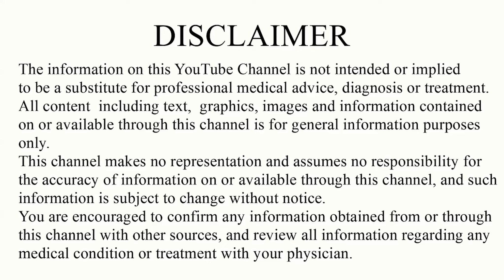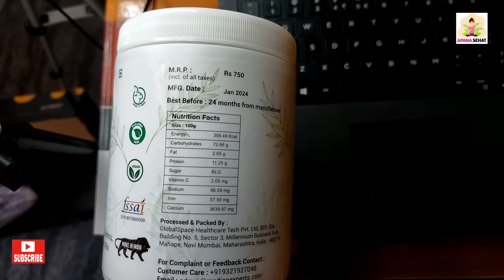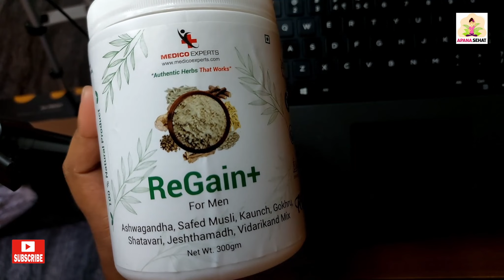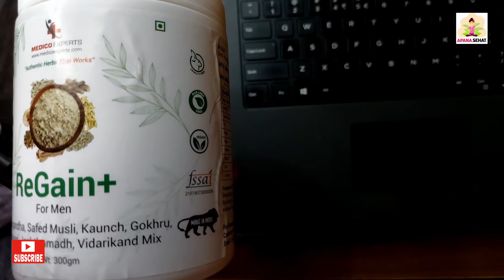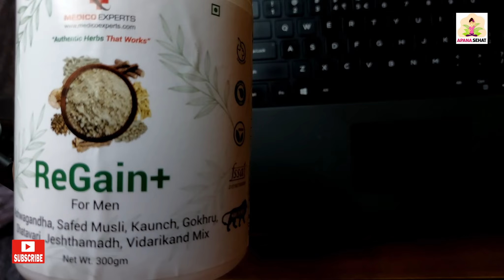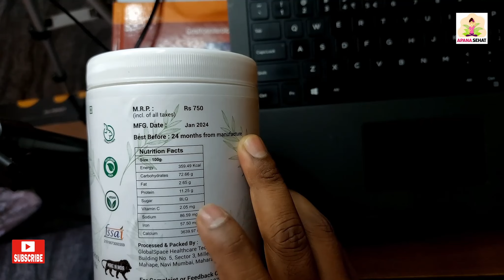Benefit of ReGain+ For Men, Complete review.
Health Benefits of Ashwagandha
Reduces Anxiety.
Boosts Cognitive Abilities.
Enhances Exercise Performance.
Increases Sperm Health and Testosterone Levels.
Improves Sleep Quality.
Reduces Blood Sugar Levels.
Improves Arthritis Symptoms.
Heath benefit of Shatavari
Reproductive health: Shatavari is considered the best herb for female reproductive health in Ayurveda. It can help balance women during menstruation, menopause, and pregnancy. It can also ease irregular menstruation and restore the female reproductive system.
Menopause symptoms: Shatavari can help women transition through different stages of life, including menopause. It can reduce hot flashes, dryness, mood swings, and irritability during menopause.
Digestive health: Shatavari is good for digestive health because it contains alkaloids, mucilage, and isoflavones. It can help soothe the digestive system and improve appetite.
Respiratory troubles: Shatavari has anti-inflammatory, anti-biotic, and anti-asthmatic properties, which can help treat the common cold, cough, and flu symptoms.
Antioxidant: Shatavari contains antioxidants that prevent damage from free radicals produced in the body. It can also prevent sperm cell damage due to free radicals, which can improve sperm quality.
Hormones: Shatavari can help balance hormones during different phases of a woman's menstrual cycle. It has been traditionally used by women who are trying to conceive or struggling with fertility issues.

ENERGY: ReGain+ contains 300gm mix powder of Ashwagandha Powder , Safed Musli Powder, White Kaunch Beej Powder, Shatavari Powder, Jeshthamadh, and VidariKand. All these helps as a natural energy provider.
Safed musli powder having properties which helps in providing energy.
STRESS & ANXIETY:- Ashwagandha Powder also has properties and strengthens the immune system. It also reduces stress, fatigue.
PHYSICAL STRENGTH : Vidarikand helps to promote physical strength due to its ability to stimulate growth properties.
Kaunch beej powder (also known as Kapikachu beej powder) helps in enhancing energy naturally and in building muscles. It also helps in strengthening immunity.
Shatavari Powder helps in cooling and strengthening the body and nourishing the tissues.
Gokhru powder helps to Improve muscle growth and body strength.
Dosage: 1 teaspoon (3-6 gms ) twice daily with honey & milk for maximum benefits for atleast 2-3 months.